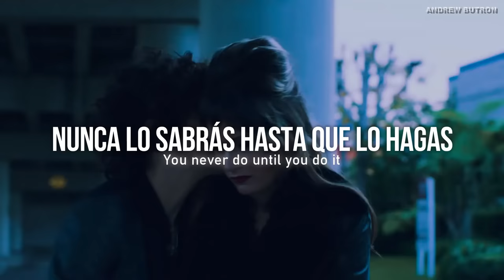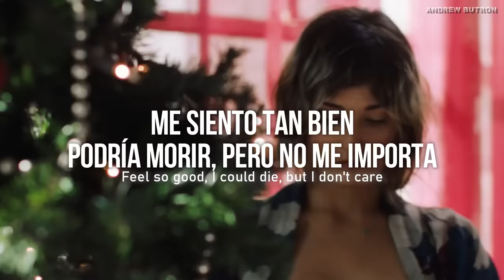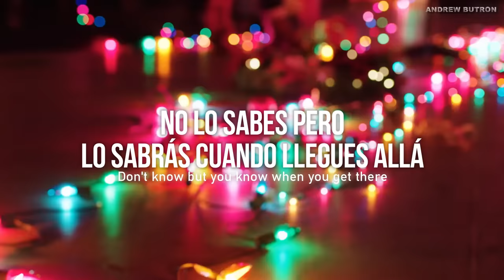LP - Tightrope | Español - Lyrics [VIDEO OFICIAL] HD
La petición Numero7 para el especial 2K
La persona que hizo la petición me dio a elegir una canción de la artista 😁 ya que todas son perfectas para ella ❤ pronto se vienen las demás peticiones.
Recuerda que tu también puedes hacer una petición para el próximo especial ♥♥ usando el Hashtag AndrewPeticion y el track que desees las instrucciones lo encontraras en la publicación que hice en la pestaña de comunidad ♪♪♪ si te gusto el video no olvides suscribirte vamos creciendo poco a poco.